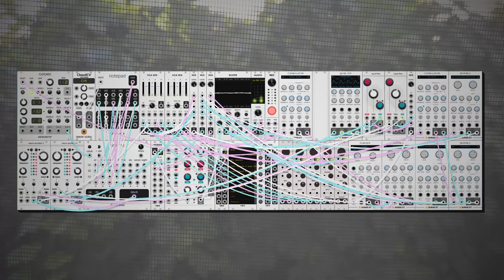dawn bree - i hope you find what you're looking for (modular synth ambient)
back to the rubber bridge guitar and i still absolutely love the sound i can get out of it.

progression is a simple I-vi, each with a lower and higher voicing. it's funny to me how pretty much any time i sit down with the acoustic and put something together without thinking about chord shapes it ends up being a one to six progression, that back and forth without too much function harmony tension is super nice to my ear. anyways i hope you like this one, let me know what you think! :)